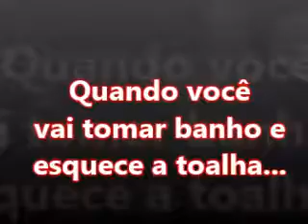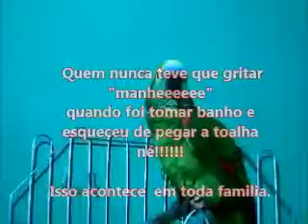PAPAGAIO FALADOR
Escandaloso